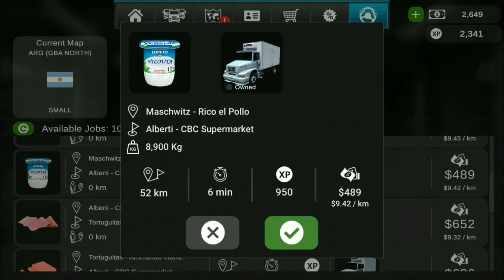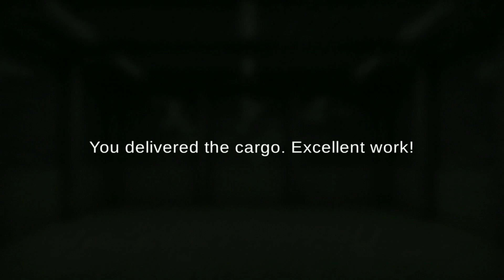Grand Truck Simulator 2 First Walkthrough / Android Gameplay [HIGH GRAPHICS]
Hello guys and welcome to MA GAMING.
So finally Grand Truck Simulator 2 is available on play store. Fist walk through / Gameplay of GTS2.